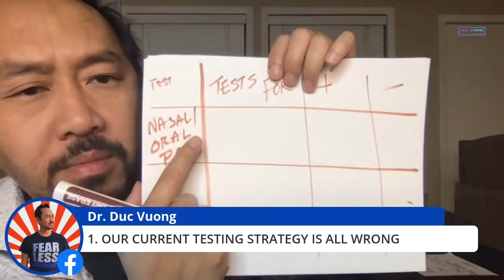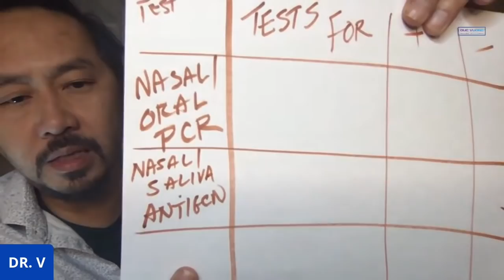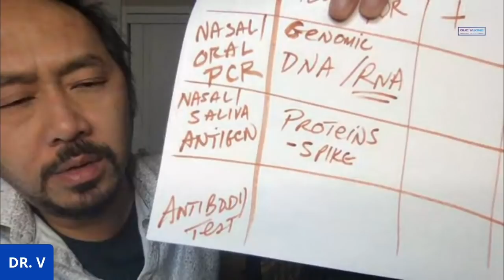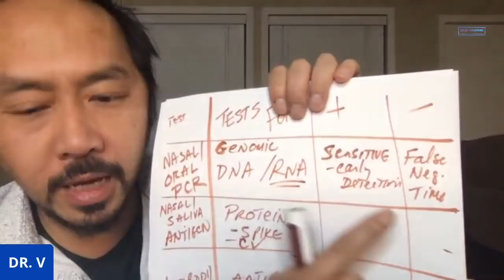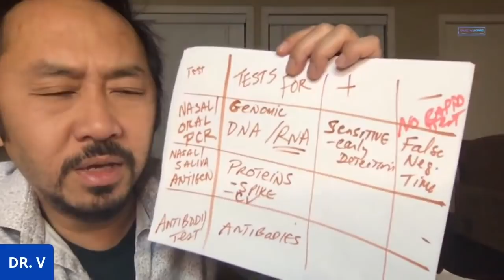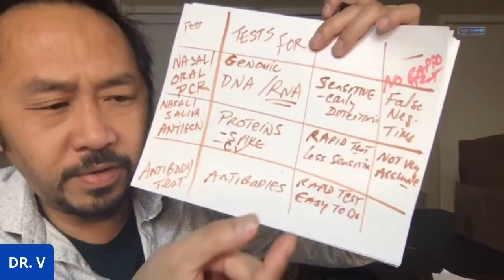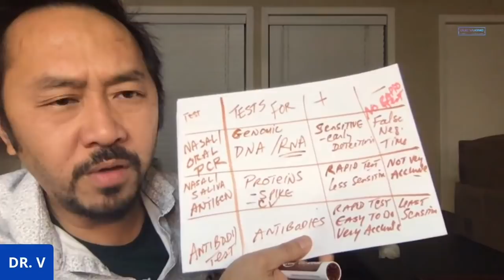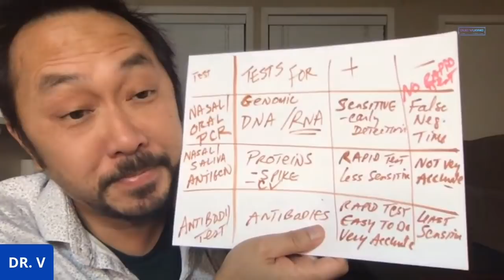Coronavirus Testing Basics--A Doctor Explains The Different Testing Options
Pcr. Antigen. Antibody testing. Rapid tests. Nasal. Oral. Blood. Which is which and what are they good for? How accurate are they really? It can be really confusing. Dr. Duc Vuong explains it simply for you here.

Hunker down everyone. Stay safe.